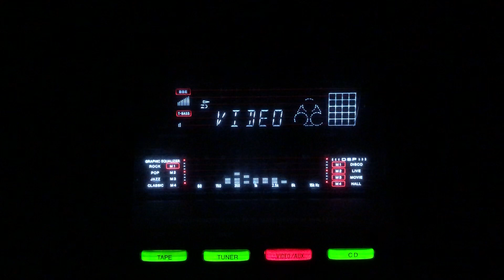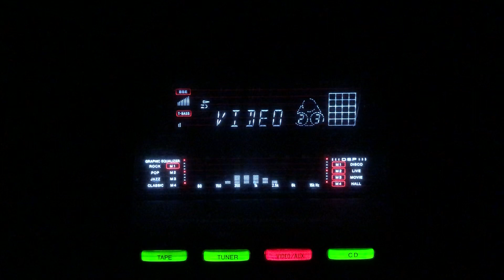Dil hi to hai na sang-e-khasht- Noor Jahan- L: Mirza Ghalib M: Tassadaq Hussain- Ghalib/Pak/1961.